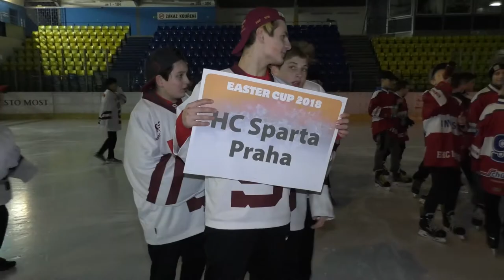Easter Cup 2018 - Category U13 - Day 1 Opening Ceremony Most